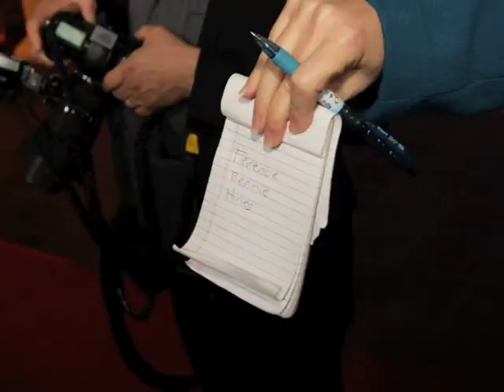2013 Santa Barbara Film Festival Red Carpet Coverage by Steve E Miller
400 some odd stills from the red carpet.